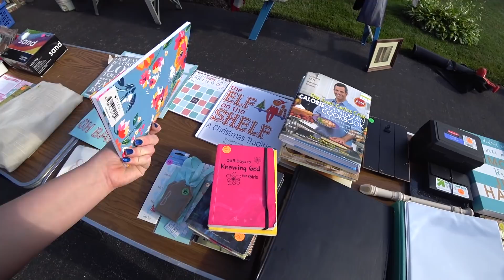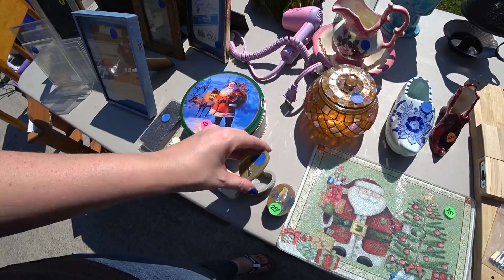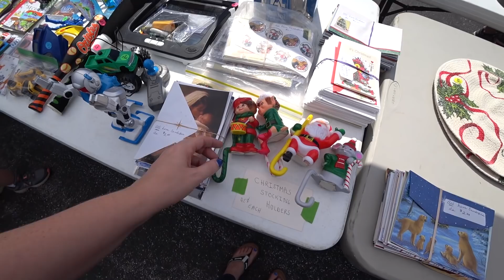SO MANY YARD SALES! Shop With Us for eBay Reselling!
I know it sometimes seems like I'm not picking much up but trust me this one is going to require another HUGE haul video!